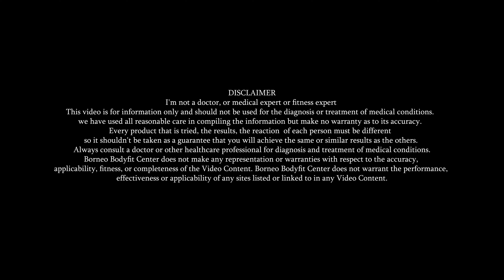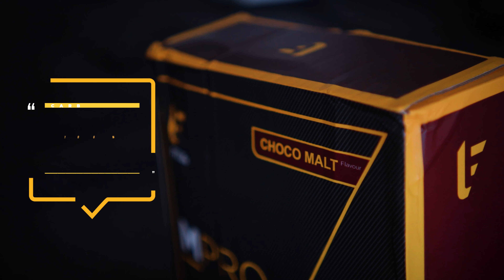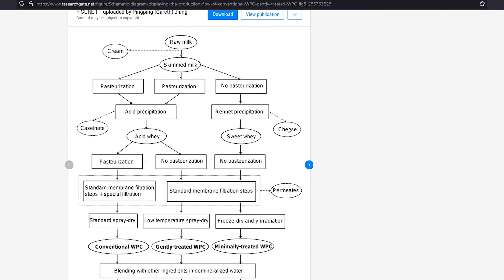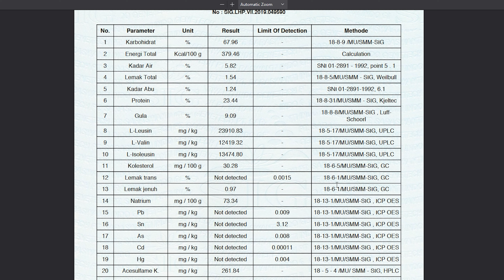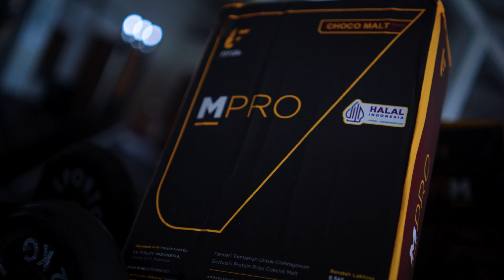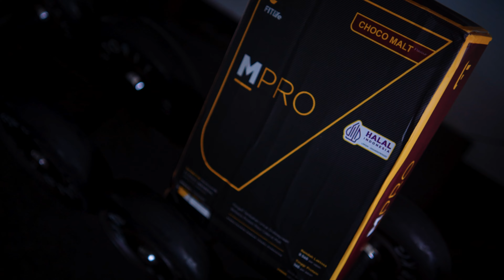Prioritas Cuma Pake KARBO & PROTEIN..!! Review Suplemen Gainer dari Fitlife MPRO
Kali ini kita bahas suplemen gainer dari indo yaitu fitlife mpro gainer, apa aja sih kandungannya dan sebagus apa gainer ini? Semua bakal kita bahas di video kali ini lets check it out.